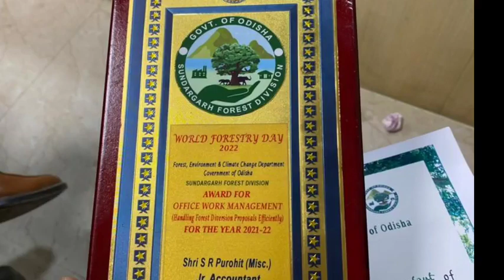Vlog672 👉 ଜୀବନରେ କିଛି ଭଲ କାମ କର 👉ଚାଲୁନ ଆପଣ ମାନକୁ ପଦେ ଖୁସ୍ ଖବରି ବତାବି ????